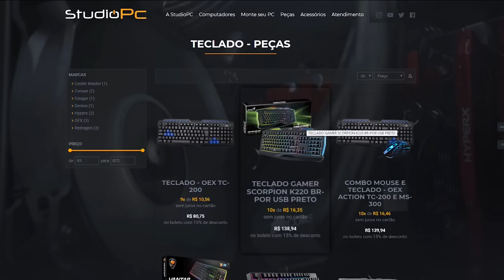TENTE PASSAR PELA MAIOR AVALANCHE DE CARROS DO GTA 5 - CAPTURA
🎬GangueMercenária!